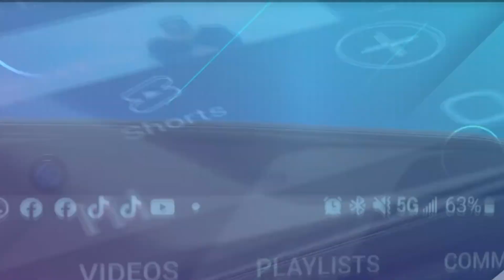DADDY YANKEE - SE RETIRO HACE TIEMPO Y NADIE SE PERCATO (ANALISIS/EDITORIA)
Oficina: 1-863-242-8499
 E-MAIL (CORREO)